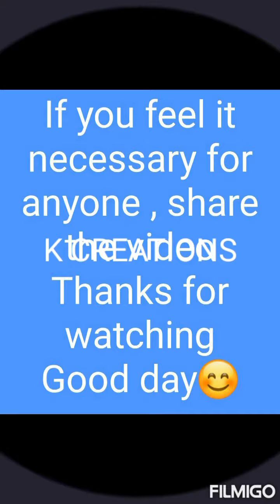5types easy rakie or friendship bands making in less than 10minutes # diy#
Hi friends
Season for friendship bands and rakies , so get ready to make a band or rakie for your loved ones on your own hands.
Even you can make more types of flowers with wool , which are uploaded in our next video , followed by some other types of friendship bands and rakies making videos.